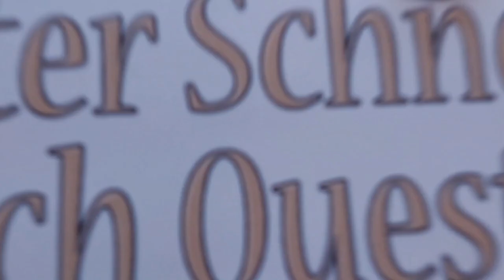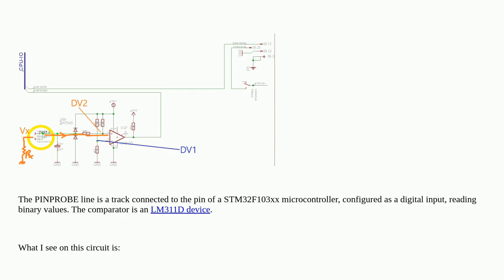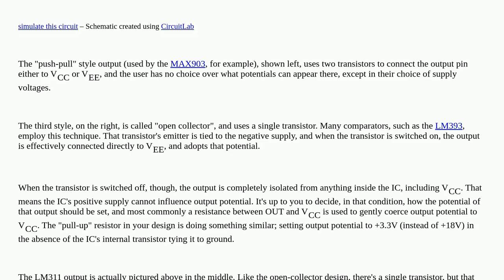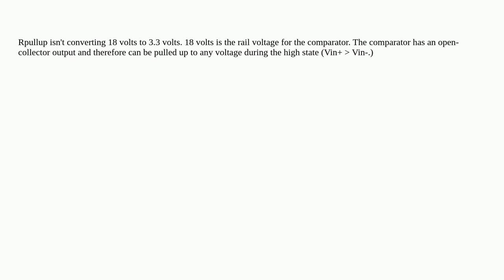Electronics: How does the resistor on the LM311 comparator output work?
How does the resistor on the LM311 comparator output work?

A special thanks goes out to the community

  comparator circuit-analysis circuit-design